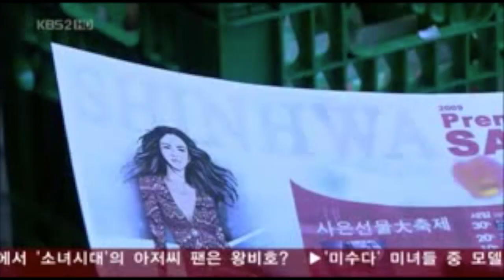Boys over flowers/ Casi el paraiso-What should I do? - Cover en español por Pinkupcacake6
Ahí disculpen los berridos...Pero me enamore de esta canción en cuanto la escuche.
Espero sea de su agrado. La adaptación del Coreano al Español corre por mi cuenta y la de mi hermana ( LA culpable de que me aventara a destrozar esta hermosa canción)
Saluos a todos!